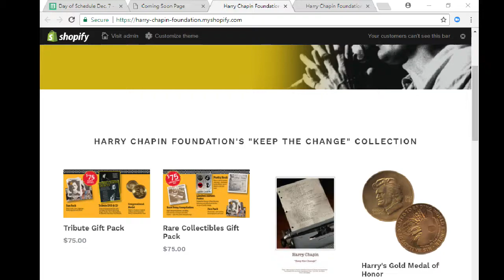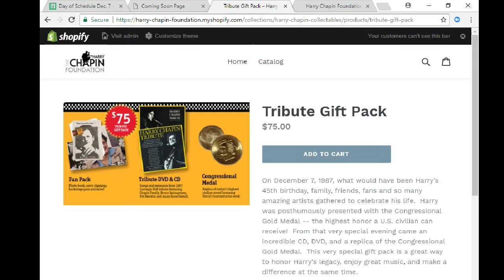Charlie Sanders, Producer of 1987 Tribute to Harry Chapin at Carnegie Hall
Charlie Sanders, a board member at WhyHunger, shares about how he helped to organize and produce the 1987 Tribute to Harry Chapin concert at Carnegie Hall